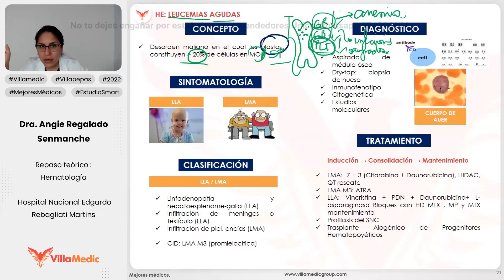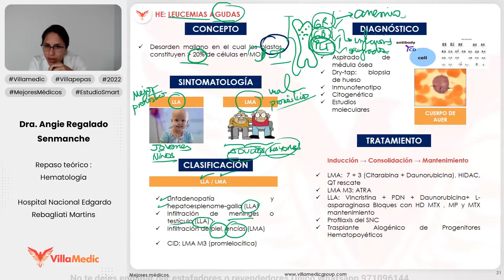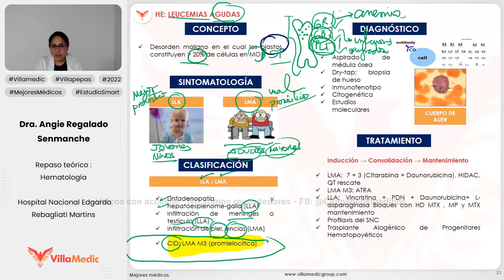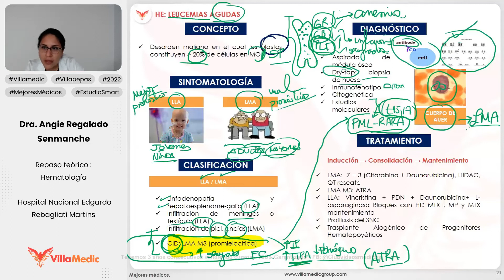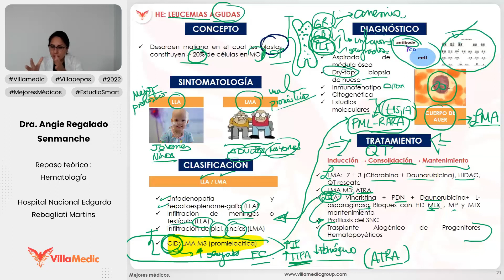LEUCEMIAS AGUDAS - HEMATOLOGÍA - VILLAMEDIC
La leucemia es un cáncer de la sangre que se caracteriza por el aumento permanente, anormal y desordenado del número de leucocitos, lo que da lugar a una invasión de la médula ósea e impide a su vez el desarrollo normal de las células progenitoras de la sangre, y consecuentemente falta de glóbulos rojos y plaquetas. Esta situación provoca que el cuerpo del afectado quede expuesto a un gran número de enfermedades sin posibilidad de que el organismo pueda luchar contra ellas por la carencia de defensas.

Se pueden distinguir diversos tipos de leucemias, según el tipo de células clonadas anormalmente.
Canal Medicin.